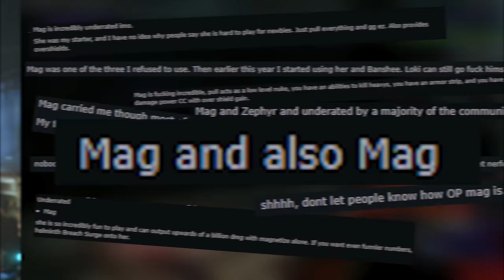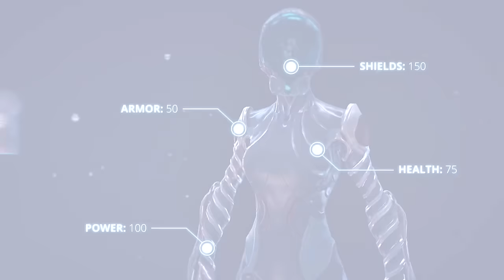Warframe: The UnderRated Powerhouse of Warframe - Magnificent Mag My Favorite Frame 2024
What is the most underrated warframe for you?

🎶 Music 🎶:
🎵 Hidden Beyond - Aiyo
🎵 Epicenter - Aiyo